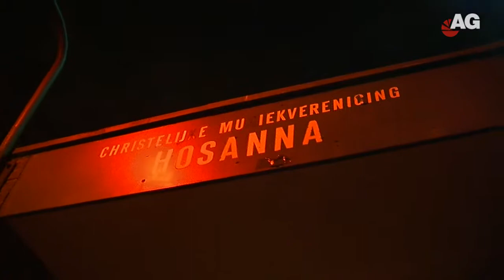HOSANNA REPETITIE 80 jaar AG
AMERSFOORT - Het jubileumjaarconcert van de Chr. Muziekvereniging Hosanna die dit jaar 80 jaar bestaat, vindt zaterdag 27 oktober plaats in de serre van het Guido de Brès College aan Paladijnenweg 253.

Het concert begint om 20.15 uur en wordt gegeven door het Concertorkest Hosanna onder leiding van dirigent Alwin Liew-On, het leerlingenorkest en de Kies-je-Kunstleerlingen onder leiding van dirigent Martin Wernsen. Gekozen is voor een breed en gevarieerd programma: van licht-klassieke muziek tot bigband- en popmuziek.
De Christelijke Muziekvereniging Hosanna uit Amersfoort is opgericht in 1932 als fanfareorkest en is thans nog het enige fanfareorkest in Amersfoort.
In november 1932 waren de leden van de muziekafdeling van de Chr. Jeugdvereniging Immanuel het niet eens met het bestuur. Zij voelden zich achtergesteld en vonden dat zij zich muzikaal onvoldoende konden ontwikkelen. Op 15 november 1932, tijdens een bewogen vergadering besloten 19 jonge mannen weg te gaan bij Immanuel om een eigen muziekvereniging op te richten. Diezelfde avond werd nog een bestuur benoemd en de naam van hun nieuwe vereniging werd Hosanna.
Hosanna is anno 2012 een bloeiende vereniging die bestaat uit het Concertorkest, een leerlingenorkest, een groep leerlingen in het kader van Kies je Kunst en boerenkapel de Notenkroakers. Daarnaast krijgen veel leerlingen individueel les bij Hosanna totdat ze in het concertorkest kunnen meespelen.